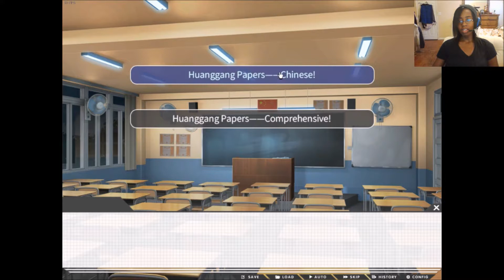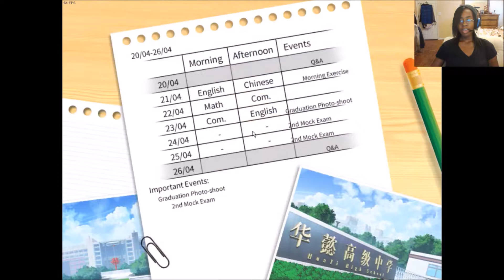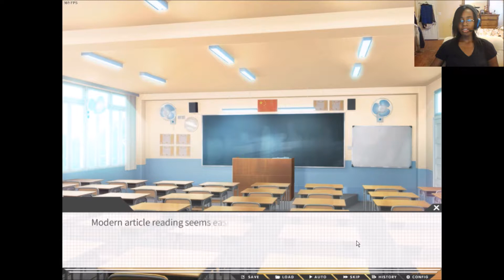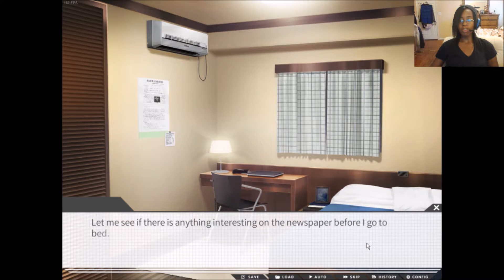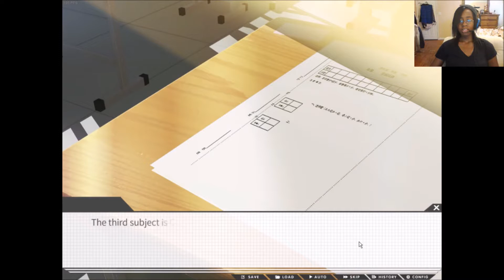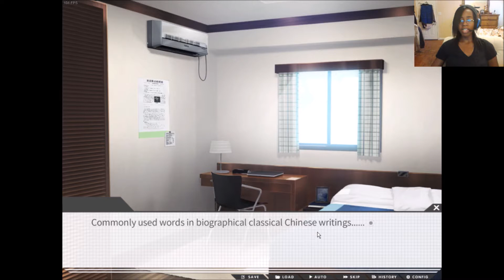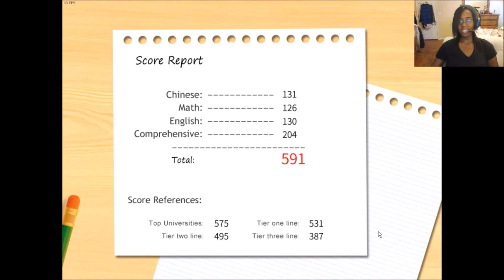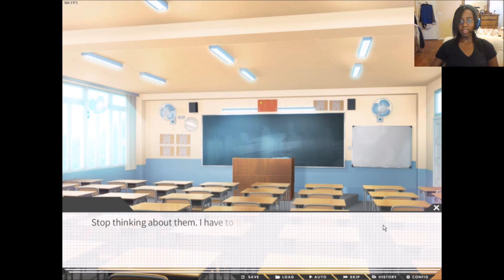GaoKao.Love.100Days episode 23: 2nd Mock Test!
Ello there mates! So we made it to the 2nd Mock test! My character is still crazy but... what are you gonna do?